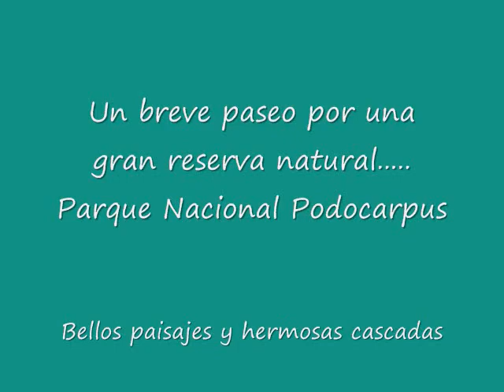Podocarpus.wmv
El presente video que comparto con ustedes, es un breve paseo por el Parque Nacional Podocarpus, un hermoso lugar lleno de una naturaleza pura. Es una reserva ecológica que es compartida por las provincias de Loja y Zamora Chinchipe.  Vale la pena visitarlo